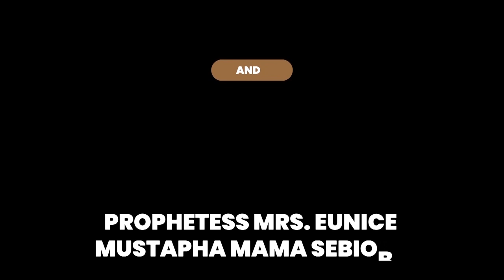IRI OWURO MORNING DEW 20th May 2021